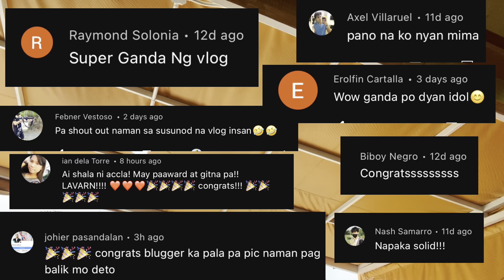Macaw Flyers PH Anniversary | Piso Bente Freeflight | Parrot Freeflight | Macaw Bird